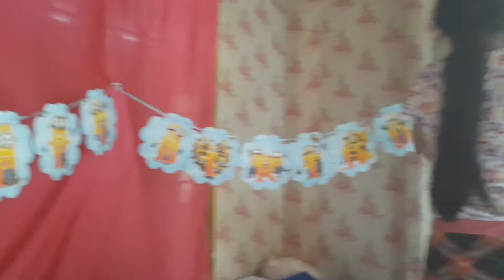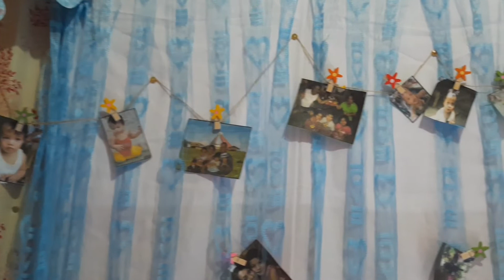SURPRISE BIRTHDAY | Gycel@13 | Expectation vs. Reality | Astro KPop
let's see her reaction